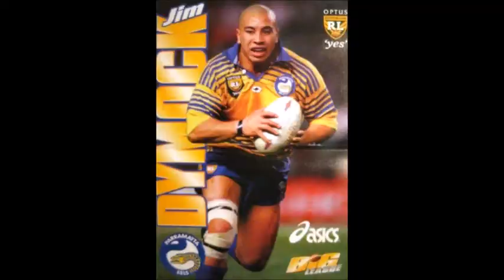Parramatta Eels (We are the Eels)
Found by Monsieur De Bear